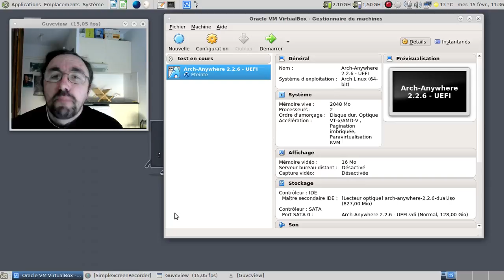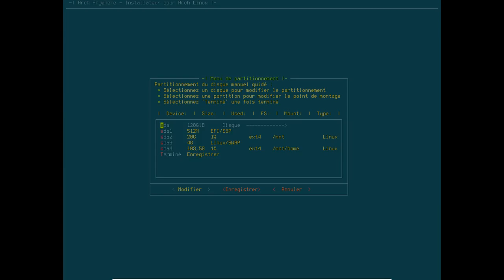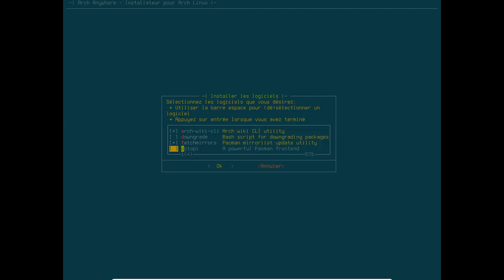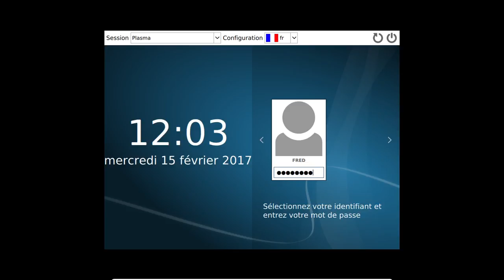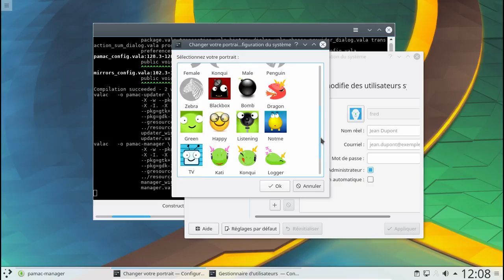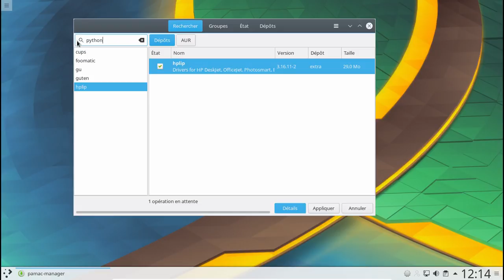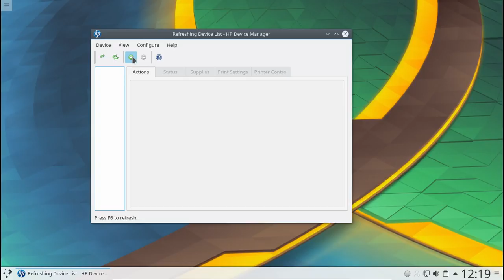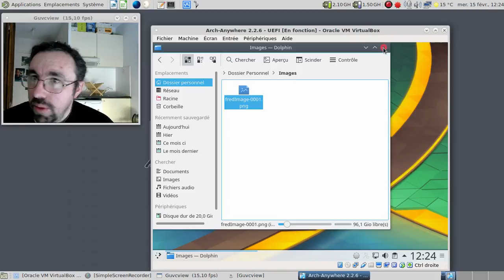Aperçu d'Arch Anywhere 2.2.6, une installation en UEFI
Horodatage :

00:27 : merci John-John :)
00:35 : mise en garde
01:18 : lancement de l'ISO
03:04 : accueil d'Arch-Anywhere
03:17 : choix de la langue d'installation
03:39 : choix du clavier, du fuseau horaire et des traductions
04:28 : mise en place du partitionnement personnalisé en UEFI
04:47 : cfdisk poweeeeeeeeeer :)
05:36 : attribution et formatage des partitions
07:47 : choix du noyau, des outils réseau puis de l'environnement à installer
08:33 : lancement de l'installation
09:06 : mise en pause de la vidéo
09:07 : 13 minutes plus tard dans la vraie vie... :)
10:29 : installation de Grub
10:44 : début de la post-installation
11:01 : ajout du compte root et du compte utilisateur
11:28 : choix des logiciels complémentaires.
12:46 : ajout de Calligra ; Bug du calligra-sheets absent
13:43 : début de l'ajout des outils complémentaires
15:34 : redémarrage de l'installation
16:08 : sddm nous accueille
17:10 : Plasma est enfin lancé
17:30 : quelques informations techniques
18:13 : on rajoute les traductions manquantes
19:36 : ajout de l'icone de notification pour pamac-aur
20:18 : on fignole la configuration
20:50 : on va prendre un avatar moins moche !
21:45 : on a enfin l'outil de notification pour pamac sous KDE disponible :)
22:16 : rajoutons la traduction pour Mozilla Firefox
23:21 : tiens, on a l'icone de notification de pamac visible :)
23:31 : rajoutons le support de Cups
24:23 : lançons Calligra anciennement KOffice
25:24 : un petit tour sur le site d'Arch-Anywhere
26:17 : rajout d'HPLIP, première couche
26:46 : activons et lançons cups
28:00 : testons un peu Dolphin :)
29:13 : et cups, alors ?
30:20 : hplip, deuxième couche de paquets ?
31:17 : hplip fonctionnel, oui !
32:25 : et une imprimanate rajoutée, une !
33:34 : et la fonction numérisation de mon imprimante toute-en-un ?
34:23 : et si on vérifiait que la numérisation fonctionne ?
36:28 : conclusion